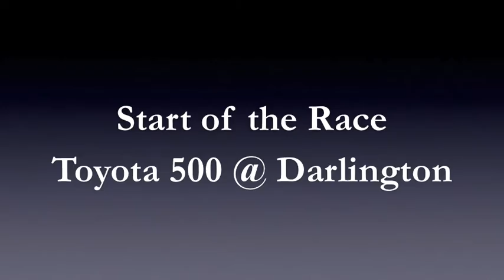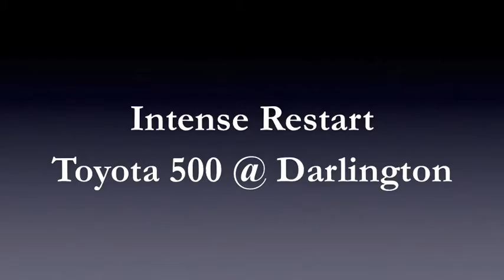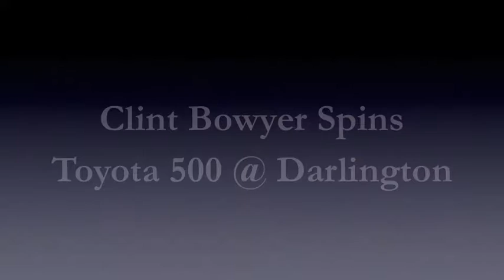🏁2020 Toyota 500 @ Darlington Raceway Highlights🏁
Welcome to a race review of the 2020 Toyota 500 from Darlington Raceway.  It was an okay race since there were a bunch of cautions for flat tires somehow which is not surprising at an abrasive Darlington track.  When the rains fell, fireworks sparked when Kyle Busch unintentionally hooked Chase Elliott into the front stretch inside wall.  Eventually, Denny Hamlin became the victor in the rain shortened event.

Vero:  @LarSanity42

N2SC4R
WhatiFRacing
RealRadman

Video Credits:  Highlights from NASCAR app Filmed with My iPhone